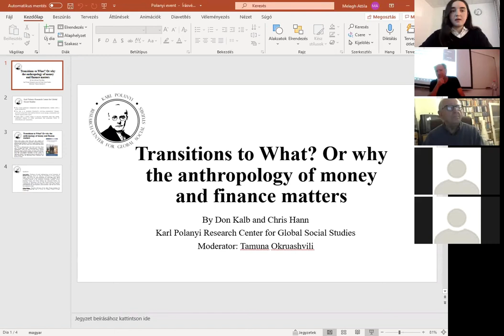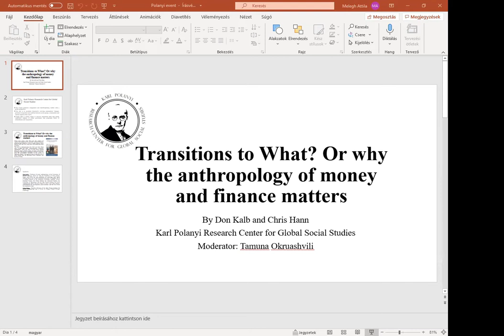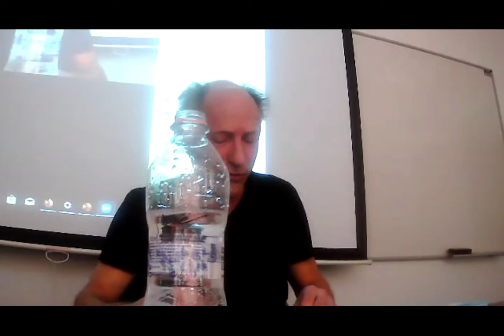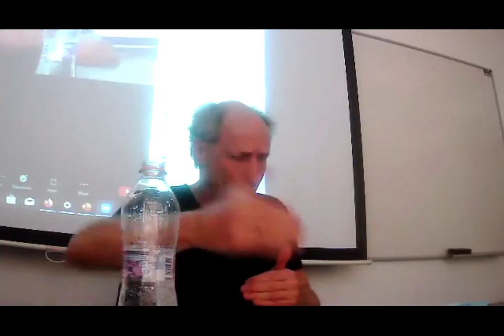Don Kalb and Chris Hann: "Transitions to What? Or why the anthropology of money and finance matters"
Title: "Transitions to What? Or why the anthropology of money and finance matters"

Where does money come from and who controls it? Against the background of a powerful worldwide financial expansion that ushered in a series of major financial crises between 2007 and 2014, some new (old) truths have been (re)learnt. This talk by anthropologists Don Kalb and Chris Hann (who co-edited the book “Financialization: Relational Approaches”, 2020) will dwell on this recent learning about the deeply political nature of money and finance, including on the ongoing contestations around it. We will place our conversation, inevitably, in the context of ‘pandemic finance’, the apparent return of inflation, talk of rising interest rates, the upcoming Green Transition, and the rise of China.

Don Kalb: Professor of social anthropology at the University of Bergen, Norway, where he leads the Frontlines of Value project. From 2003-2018 he was professor of sociology and social anthropology at the Central European University in Budapest. He is a visiting scholar at the European University Institute, CUNY Graduate Center, The Fudan Institute for Advanced Studies, the University of Melbourne, and the Max Planck Institute for Social Anthropology, Halle. Don has worked on value, class, labor, finance, globalization and development, post-socialism, and the rise of the neo-nationalist right.

Chris Hann: Emeritus Director of the Max Planck Institute for Social Anthropology and a Fellow of Corpus Christi College, Cambridge.